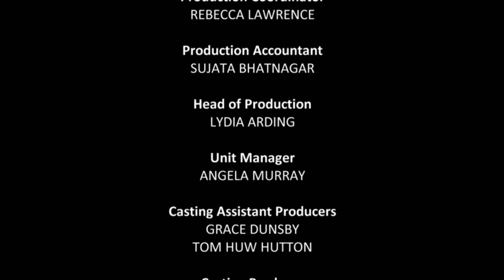Dogs Behaving (Very) Badly S02E09 - Mojo | Dog Training Tutorial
A rescue dog named Mojo has a fear of men. Jack Russell Patch has a Jekyll-and-Hyde temperament.
Graeme Hall ‘The Dogfather’ has been described by The Telegraph as “Britain’s best dog trainer’, Graeme criss-crosses the country helping dog and puppy owners with behaviour problems. He’s worked from the Scottish Highlands to the Channel Islands (and pretty-much everywhere in between). His motto is “Any dog, any age, any problem”

Graeme is the presenter of hit Channel 5 show ‘Dogs Behaving (Very) Badly’. He’s helped celebrities with their pets and has featured on BBC Breakfast and ITV’s This Morning. Graeme is a Master Dog Trainer with the Guild Of Dog Trainers.